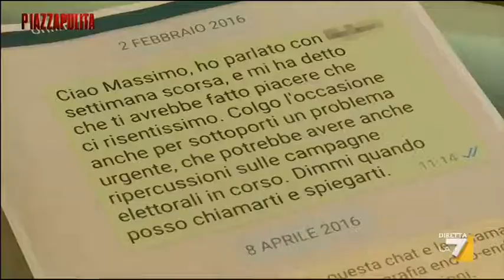Parla Federico Pizzarotti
L'intervista di Giulia Cerino a Federico Pizzarotti